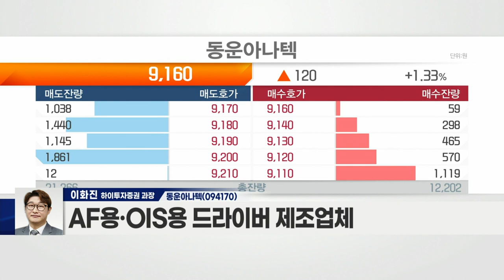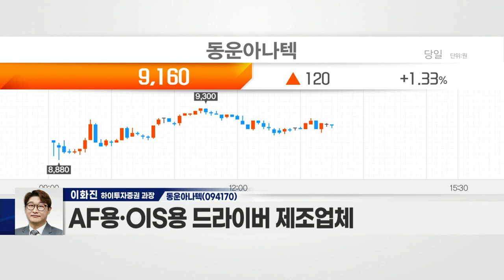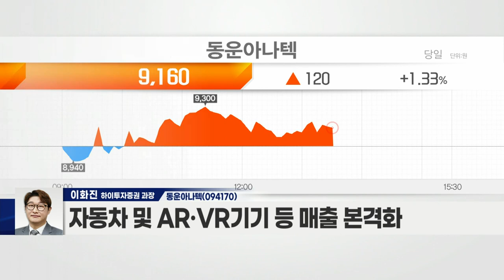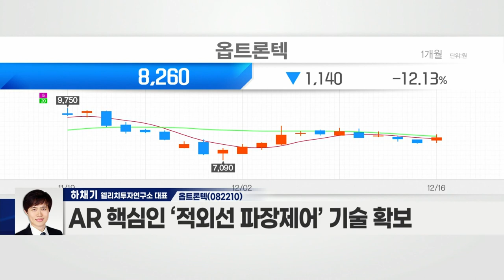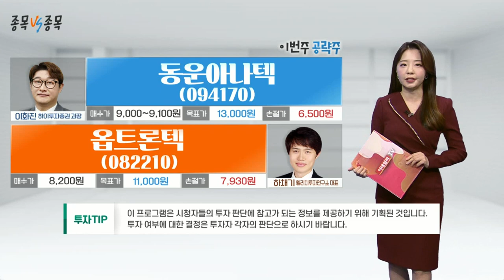동운아나텍(094170) VS 옵트론텍(082210)_종목 VS 종목 (20211216)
동운아나텍(094170)
- AF용·OIS용 드라이버 제조업체
- 북미 전기차 회사 ‘햅틱 드라이버IC’ 공급 수주
- 제네시스·현대차에 햅틱 드라이버IC 확대 적용 예정
- 햅틱 드라이버 성장 기대감 확대
- 中 완성차 업체 등 공급 논의… 추가 수주 기대
- 자동차 및 AR·VR기기 등 매출 본격화
- 美 마케팅 및 기술 지원 조직 확대 계획

옵트론텍(082210)
- 카메라 이미지센서용 필터·기변조리개 등 생산
- 국내 자율주행 렌즈 분야 독보적 지위 有
- ‘글라스 렌즈’ 개발…북미 전기차 70% 이상 적용
- 자율주행차 핵심 기술 추가 개발 중
- 프리미엄 스마트폰 탑재 ‘폴디드 줌’ 부품 납품
- 올해 사상 최대 실적 기록 전망
- 2023년 아이폰에 잠망경 망원렌즈 탑재 예상
- 애플 등에 잠망경식 광학렌즈 공급 기대감 ↑
- AR 핵심인 ‘적외선 파장 제어’ 기술 확보